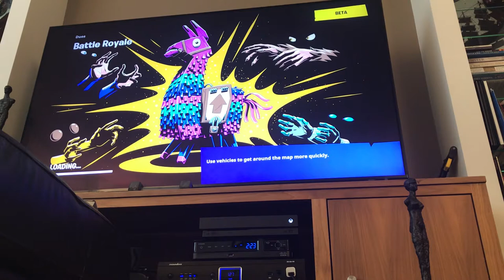If I stop crouching the video ends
The video ended